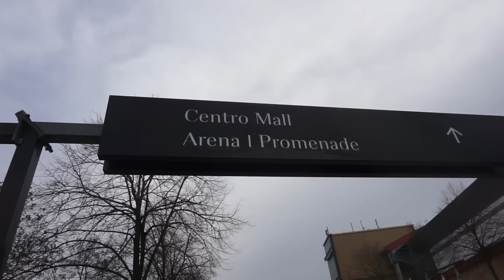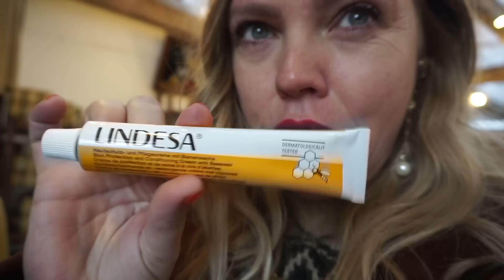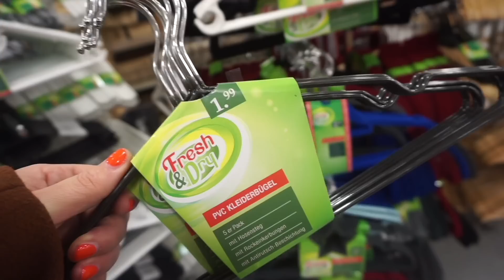KRINGLOOP | DUITSLAND SHOPPING | XMAS | SHNS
Om nog even in de kerstsfeer te blijven.
Even naar de kerstmarkt in Oberhausen, daarna nog naar Kleven. Op zoek naar sloffen! 😂 Of ik geslaagd ben? Ook voor het eerst naar HET GOED, kringloop in Roermond. Wat ik gekocht heb, zie je in de video.